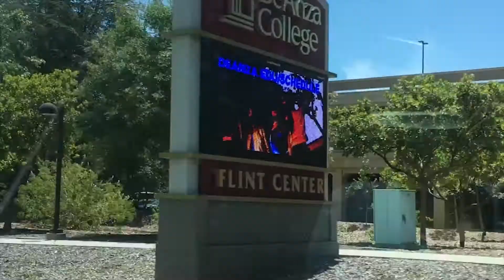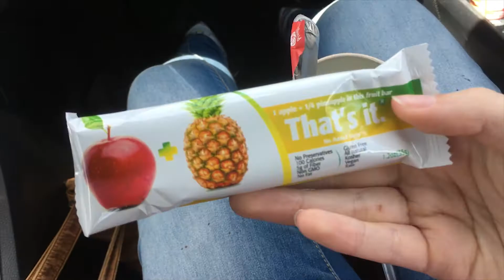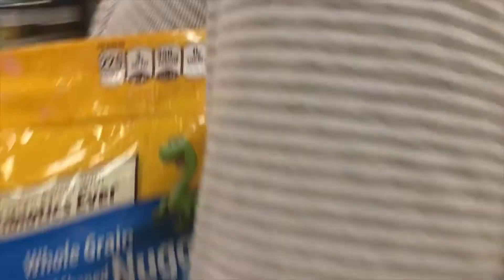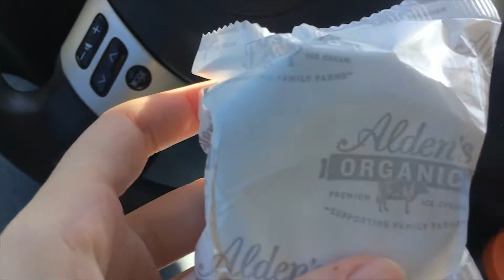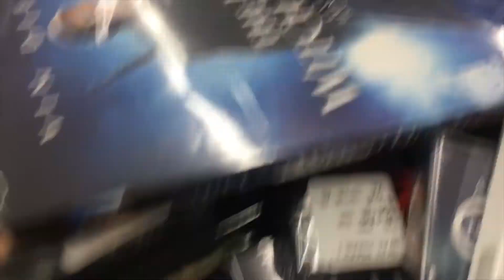WEEK IN THE LIFE VLOG | SAVANNAH AND SARA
This week we got a lot of things ready for our road trip!